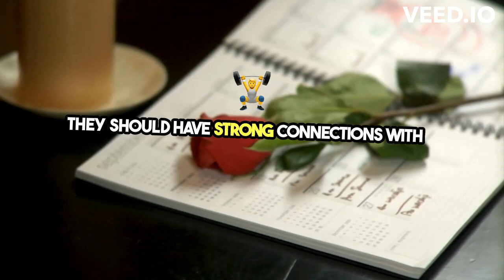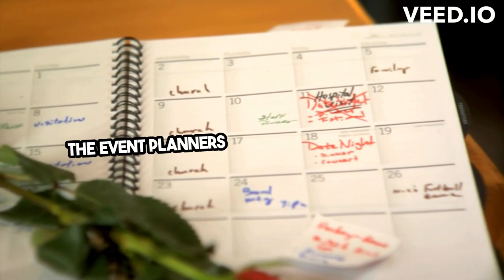Essential Guide to Choosing the Right Event Planner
When planning to hire an event planner for any gathering, be it a corporate function, a grand wedding celebration, or a casual get-together, knowing what to look for can significantly ease the planning process.

Event planners bring a wealth of expertise, extensive connections, and creative insights, ensuring your event is executed flawlessly and becomes memorable for all attendees. However, selecting the right event planner necessitates careful consideration of various crucial aspects to ensure they align with your specific needs and expectations.

For more information and to explore our exceptional event planning services,